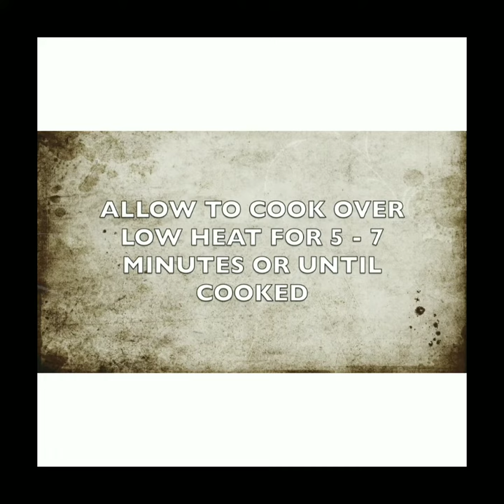baby food// food for baby and toddler// baby food after 6months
hi friends

this video helps you